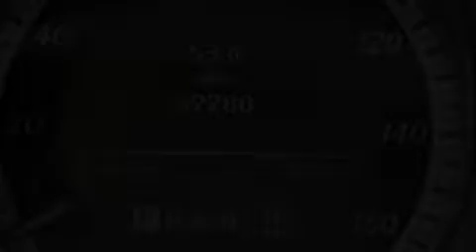2011 Mercedes-Benz C300 4MATIC AWD Lake Worth FL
Haz clic aquí para ver el precio Hemos tenido el honor de servir a la zona de Lake Worth fl , le prometemos que su experiencia superará sus expectativas ! Year : 2011 Make : Mercedes-Benz Model : C300 Engine : Motor con 6-Cil de 3.0L Trans . : Transmisión Automática de 7 Velocidades Millaje : 39,226 Stock : 65296 Offleaseonly.com 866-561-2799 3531 Lake Worth Rd Lake Worth , fl 33461